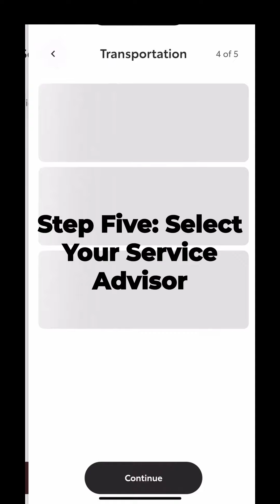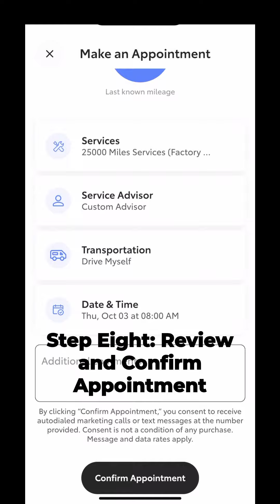How to schedule service with the Toyota App.